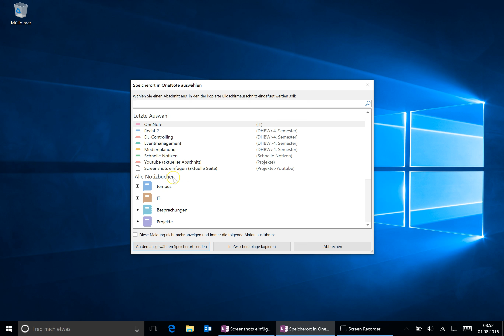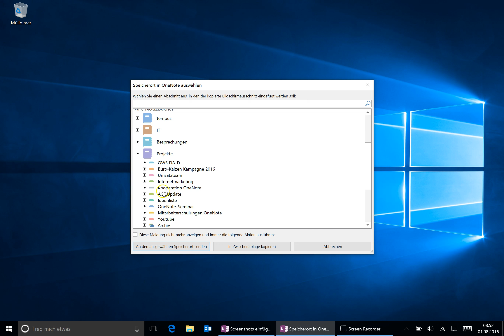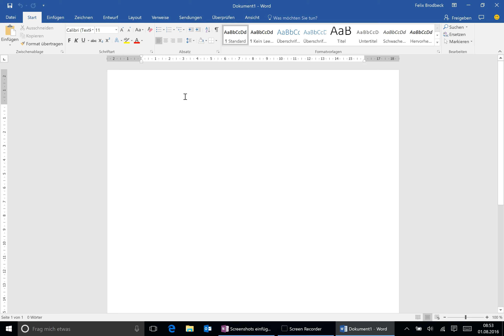Wie Sie mit einer genialen OneNote-Funktion jeden Tag Zeit sparen | Büro-Kaizen digital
Einer der genialsten Funktionen von OneNote ist eine einfache Tastenkombination. Wir zeigen Ihnen, warum Sie damit garantiert jeden Tag Zeit sparen.

🏆 Produkte & Möglichkeiten zur Zusammenarbeit mit Büro-Kaizen®

⭐️ Offene Stellen – wir suchen Dich